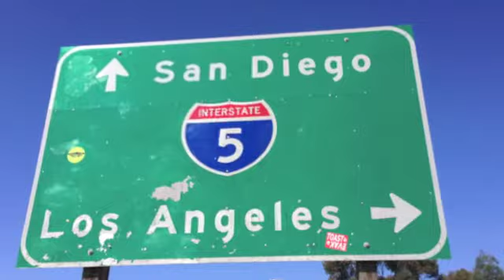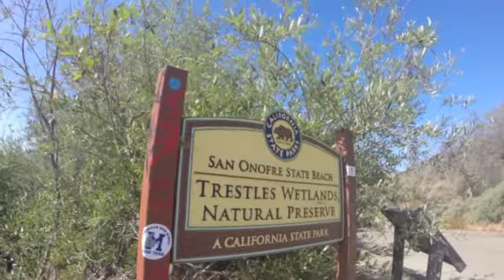Manasquan High School Surf Team California 2014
Highlights from the team's trip to compete in the NSSA National Interscholastic Championships - Music "This is Our Time by MAGIC!" and "Top of the World" by Imagine Dragons